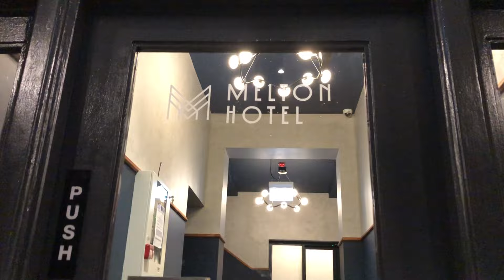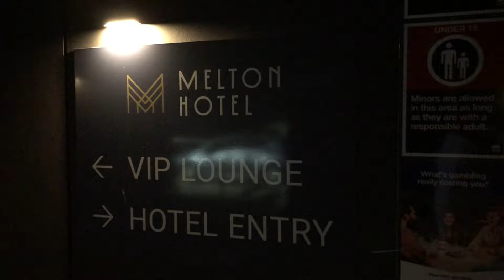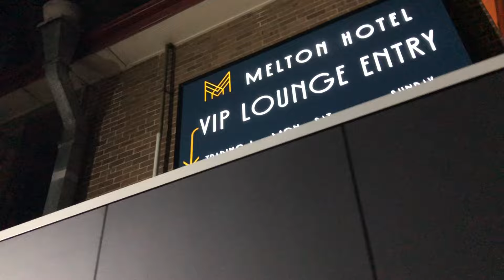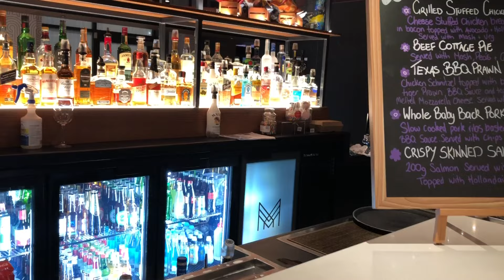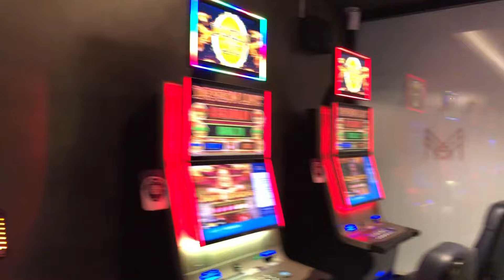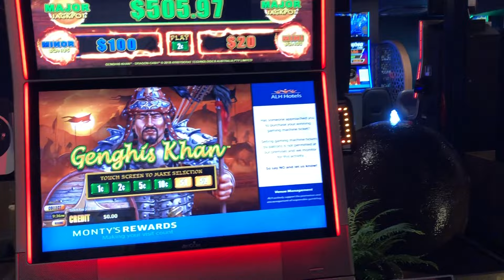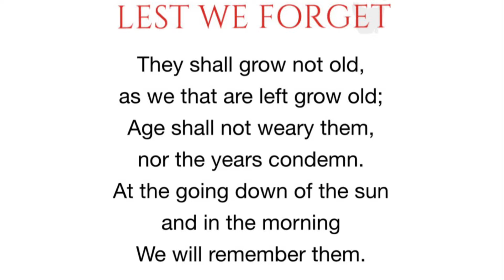THE INVESTIGATION OF JACK SMETHURST IN LOVE THY NEIGHBOUR IN AUSTRALIA 2023 (PART ELEVEN)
Yes, Here I am in Auburn saying over and over again "See, Very multicultural area",
With some extra pieces you didn't see in the last episode.
This episode is actually called
"The Auburn RSL Club - Re-Visited" The reason being you will find out in this episode.
So this took me onto a small journey here where I visited the three pubs in the last episode and here I decided to talk of the pubs brief history which I thought interesting considering they have been providing the community for so many years.

So back onto the Auburn RSL Club...

Here is the Abandoned Angel's full video of The  -What was then- The Auburn RSL Club abandoned building one year prior to the demolition (Used by Kind Permission)

00:00 Introduction (with last episodes extra pieces which were unused "I had a Brain-Whoosh" my meaning for when the Brain starts working and not a Brain-Freeze which was followed by "What if I told you. ")
01:13 The Parramatta River Ident (B&W)
01:21 Back in the office where I introduce you to last episode and some history on the following pubs
01:40 The Keighery Hotel
03:53 The Auburn Hotel
05:38 The Melton Hotel
07:32 Love Thy Neighbour Theme bringing the Pubs to a close at The Melton extra clips along with the machines, some more renovated areas and my midi of beer. (Cheers!)
12:22 The Part Eleven title opens with My Answers to my Questions live as it was recorded in real time and more evidence
14:03 "So let me take you through to..."
15:03 Split- Screen images (video footage filmed by Abandoned Angel -Used by Kind Permission)
18:40 Food and Beverage areas and stage areas from the abandoned building video
21:20 "What if I said to you..." (Just my thoughts)
24:18 "In the conditions..."
27:37 To the Fans of "love Thy Neighbour"
28:50 Introducing Blacktown Workers and Club Blacktown and more talking phone calls
35:45 Thank you and real clues from Auburn RSL Club
37:27 Ending Part Eleven with the Bloopers and Brain -Freezes
38:38 Lest We Forget and End of Part Eleven